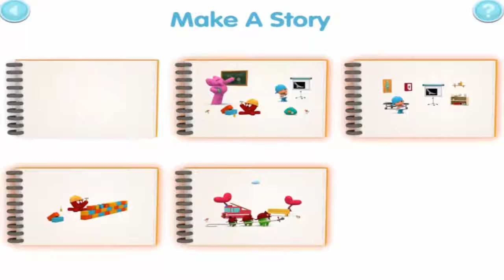Community Helper Pocoyo Playset Kids Learn New Words with Pocoyo Helper Best Apps For Kids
Community Helper Pocoyo Playset - Kids Learn New Words with Pocoyo Helper - Best Apps For Kids Designed to encourage the English Language .

The most anticipated and funny sports event, the Pocoyo Games special, is now available! Fred, master of ceremonies, will make us quiver with this special .